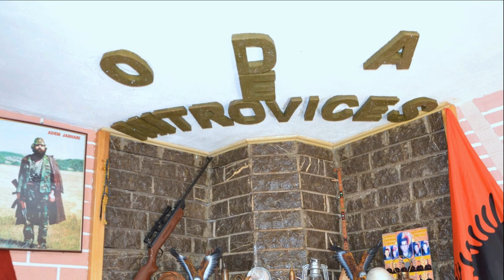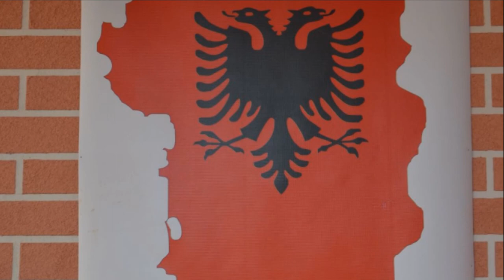Shaban & Nuhi & Galani Djemt e Shqipes 2021